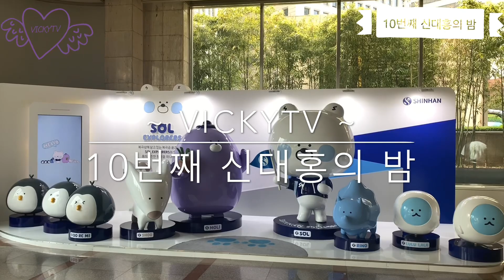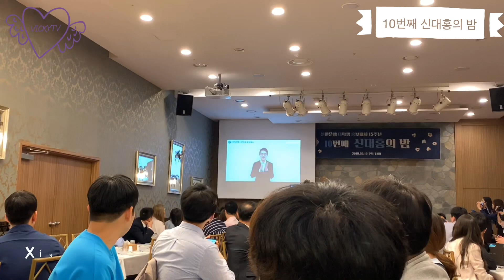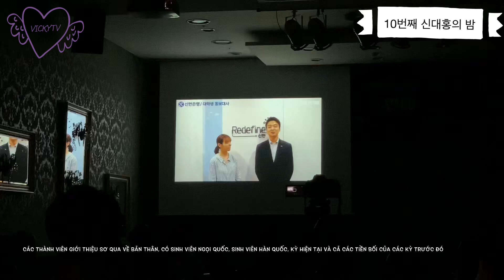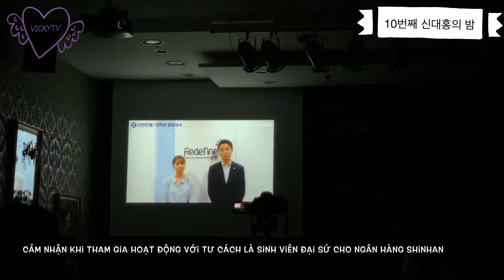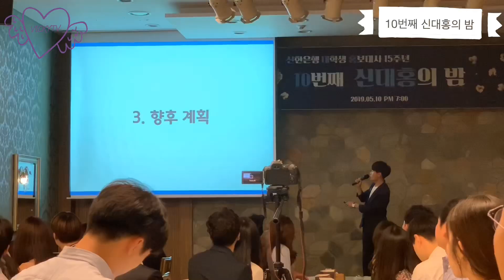10번째 신대홍의 밤 | ĐÊM TIỆC SHINDAEHONG | VICKYTV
10번째 신대홍의 밤/ ĐÊM TIỆC SHINDAEHONG